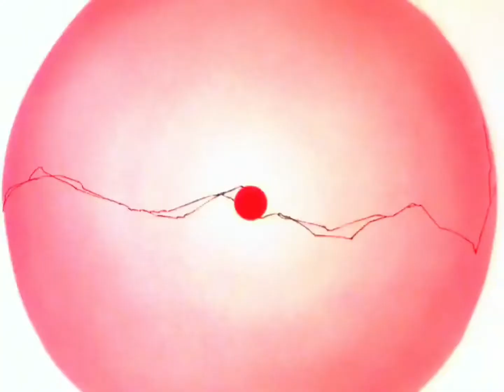DRAGON BALL - WHATSAPP STATUS